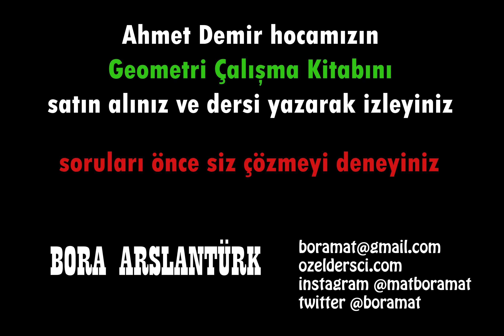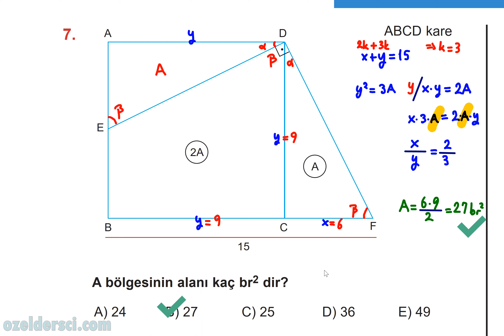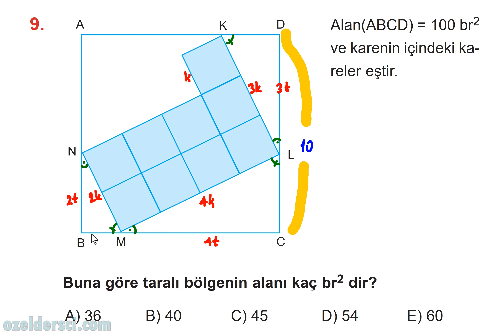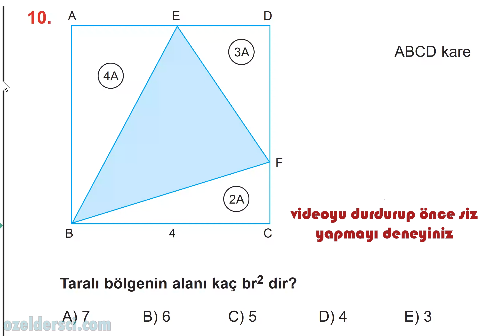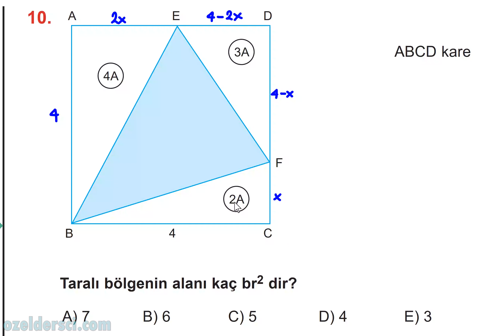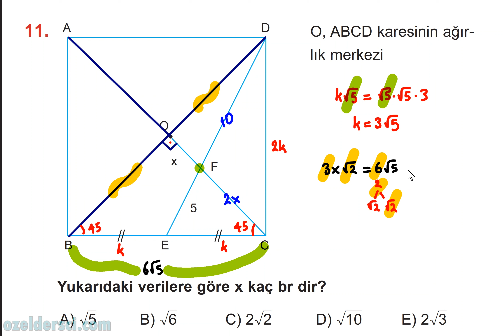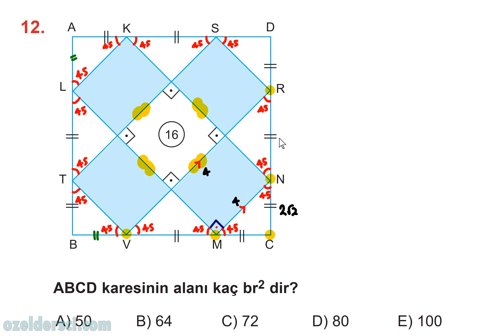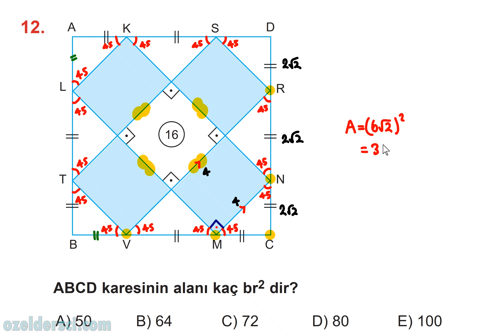295 Kare📣Yeni nesil sorular🔆Karekodlu döküman🔆YKS Geometri-KPSS-DGS-ALES